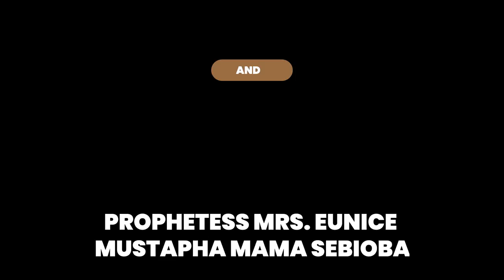IRI OWURO SUNDAY 14TH